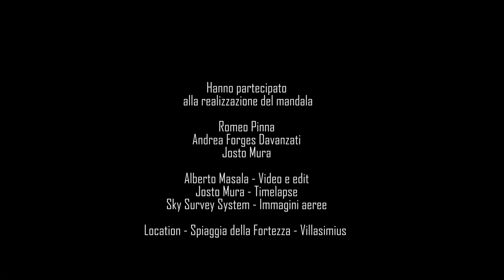L' Ambiente Siamo Noi: Mandala - Villasimius 23 Giugno 2022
La mia prima performance artistica di landart in sardegna ha preso forma con il Mandala di poseidonia su sabbia nella spiaggia della Fortezza Vecchia nell’Area Marina Protetta di villasimius.
Felicissimo di questa grande e faticosa impresa ma ripagata da tanta bellezza.
Un ringraziamento ad Alberto Masala e @sky_survey_system per le immagini pazzesche del suo Drone.
L'Opera fa parte di un ampio progetto di sensibilizzazione ambientale: 𝗟'𝗔𝗺𝗯𝗶𝗲𝗻𝘁𝗲 𝗦𝗶𝗮𝗺𝗼 𝗡𝗼𝗶 promosso dall'associazione culturale 𝗖𝗮𝘀𝘁𝗶𝗮 𝗔𝗿𝘁 e ideato dal Presidente 𝗔𝗻𝗱𝗿𝗲𝗮 𝗙𝗼𝗿𝗴𝗲𝘀 𝗗𝗮𝘃𝗮𝗻𝘇𝗮𝘁𝗶, con il patrocinio dell'AMP di Villasimius e la Marina di Villasimius e gli sponsor The Net Value di Cagliari e Acqua e Sale di Villasimius. Il Mandala è stata la performance di apertura a cui seguono altre performance, workshop e laboratori didattici sempre coinvolgendo i bimbi. Per tutta l'estate inoltre sarà allestita al Museo una mostra delle opere dei soci dell'Associazione.
Villasimius, Spiaggia della Fortezza - 23 giugno 2022